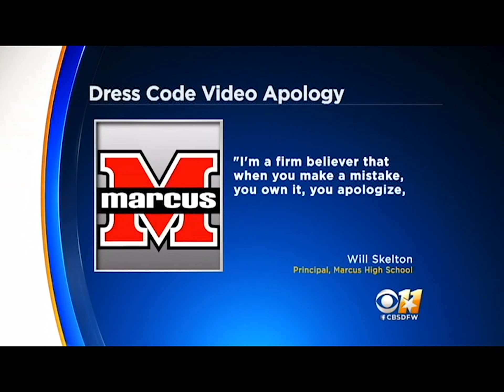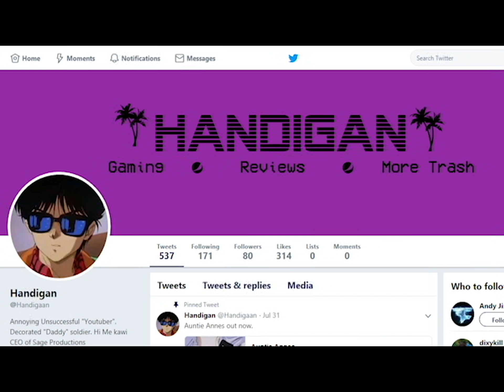Texas Feminist Mad That Men Aren't Caught Wearing Bras In School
In this fine news story, they talk about how mad they are that a video made for women contains only women, and a special guest appearance from Christopher Mintz Plasses daughter shows just how relevant this thing is.